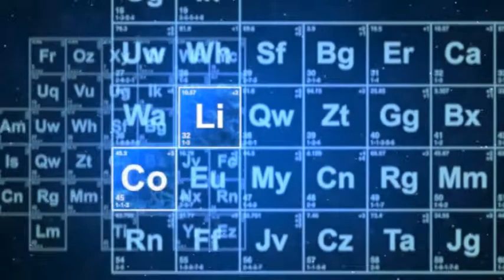Liquid Lucid Love Glitter Redone Pt 2